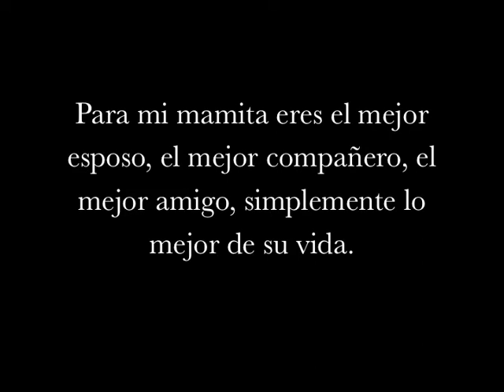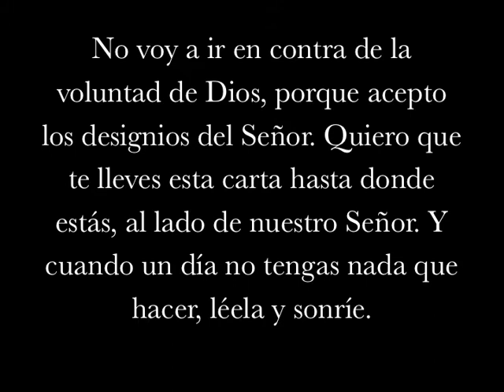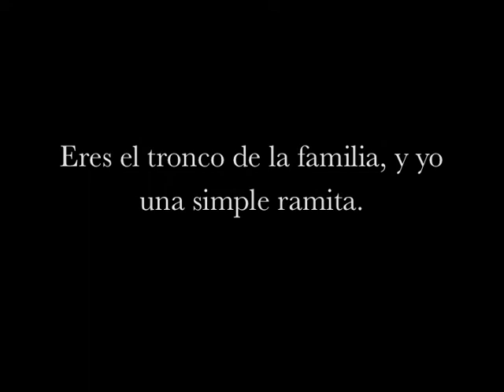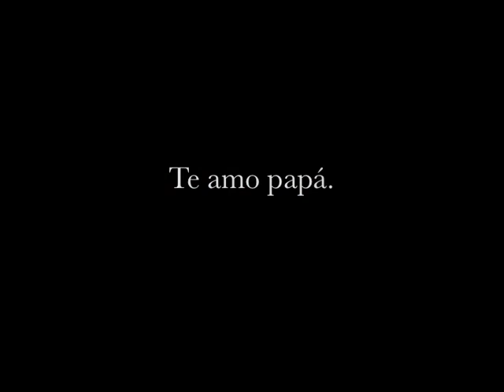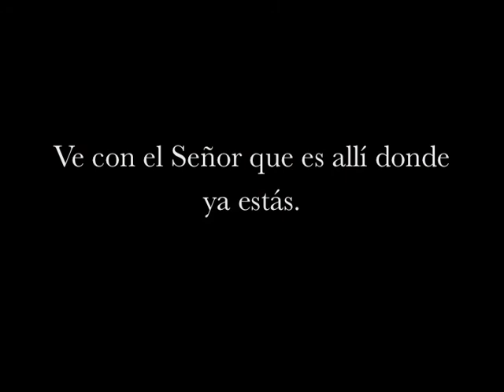Fernando Guerrero (FINAL VERSION)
A short movie celebrating Fernando Guerrero. A very special gentleman.